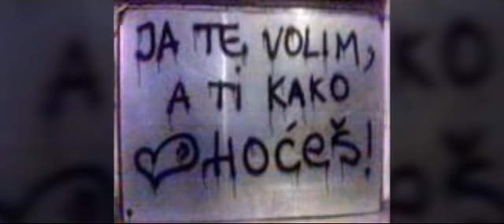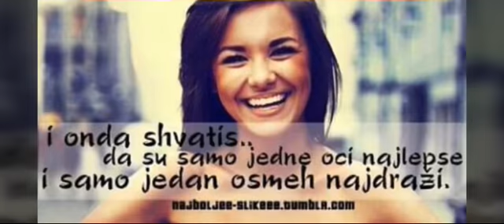Ivona Vrdoljak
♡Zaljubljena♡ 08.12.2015